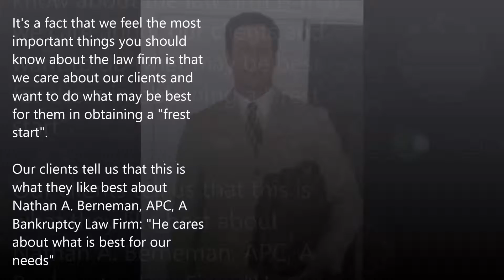Chapter 7 bankruptcy attorney in Newbury Park, CA - or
Services

We can help you file Chapter 7 and Chapter 13 bankruptcy.

By filing for Bankruptcy, we can stop creditors, harassments, lawsuits, foreclosures, high interest, wage garnishments, repossessions, tax problems, liens, medical bills, judgments and more.
Bankruptcy can save your home, car, money, property and give you PEACE OF MIND.